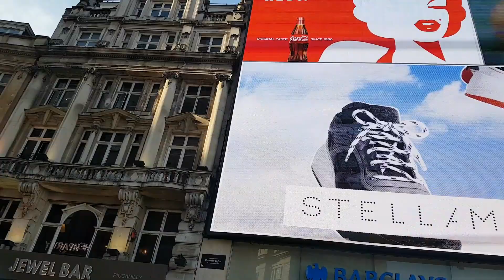Traffic in Picadilly, London.